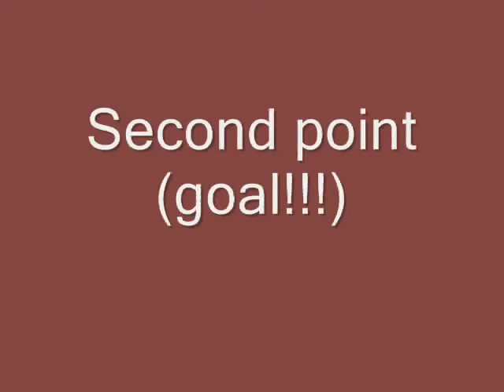Marek Hrivik three poinst against Lewiston MAINEiacs.12/2/2010